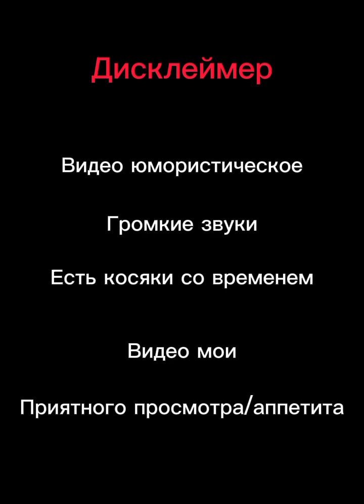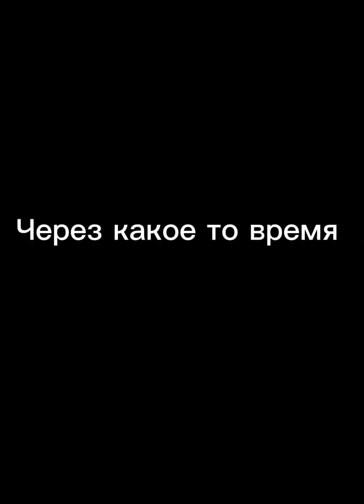Джулия стала маленькой.